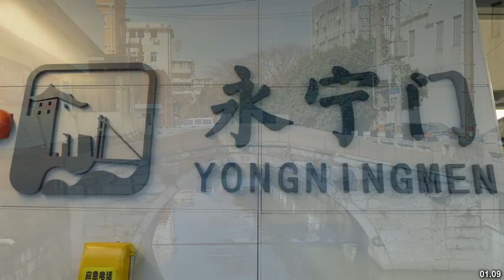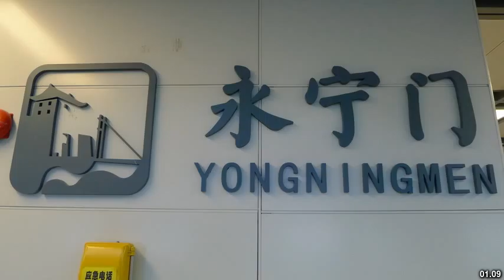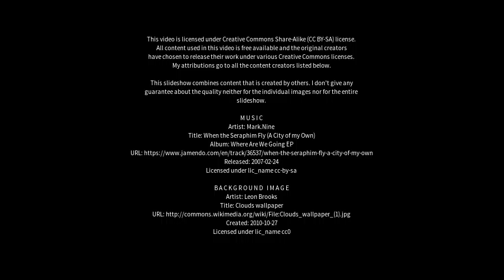Best places to visit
Best places to visit - Yongning (China) Best places to visit - Slideshows from all over the world - City trips, nature pictures, etc.